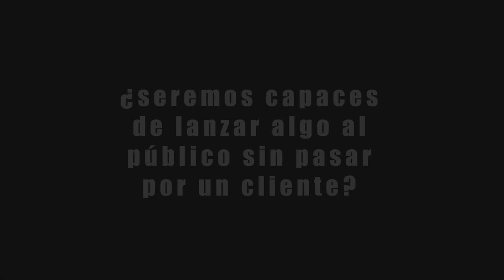Conociendo a FEFO (Jose Antonio Alguacil) 1 de 3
Stepienybarno entrevista a FEFO (1 de 3)
Parte 1- mundo interior
¿quién es Fefo?
2:45- 7:36 Fefo nos cuenta quién es deteniéndose en su mundo interno: la actitud, las
fortalezas del carácter, y las fortalezas adquiridas.
7:36- 9:28 Fefo nos explica cómo cambió su situación profesional, desde trabajar en una
multinacional que no le hacía feliz, a montarse una empresa por su cuenta.
9:28- 10:53 Le preguntamos a Fefo por un animal con el que se identifique, y nos habla de lo
bien que se entiende con los gatos.
10:53- 14:03 Le preguntamos a Fefo por la importancia de la etapa de pausa, después de dejar
la empresa multinacional y nos cuenta cómo le ayudó a entender lo qué quería.
14:03- 15:37 Fefo nos cuenta hacia dónde quiere dirigir su agencia en los próximos años.
15:37- 17:17 Si cayese un meteorito, ¿a qué dedicarías tu tiempo? Así Fefo nos habla de sus
prioridades.
17:17- 19:42 Nos trasladamos con Fefo a sus tiempos universitarios, y le preguntamos qué le
diría al Fefo de esos tiempos. Fefo nos habla de sus miedos y sus inseguridades en esa época.